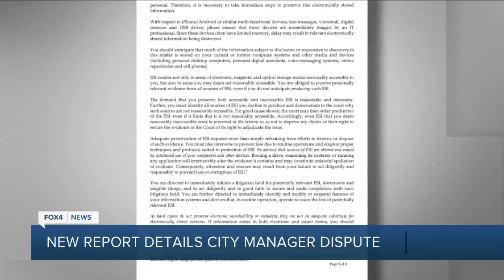Report finds no evidence of discriminatory practices in Cape city government